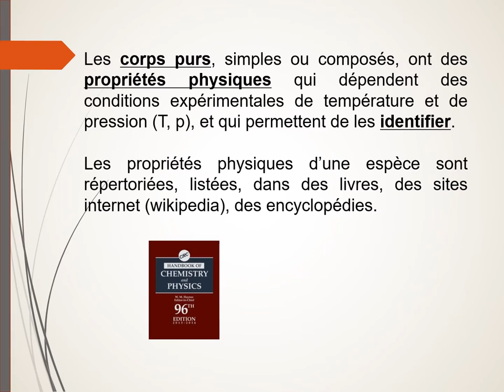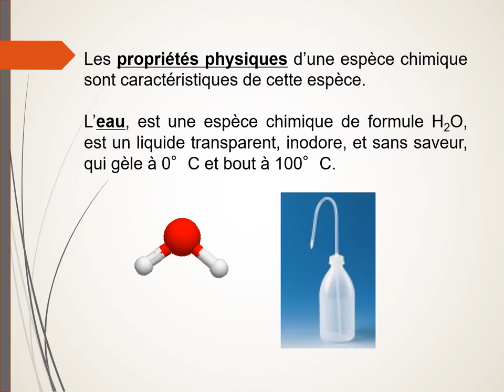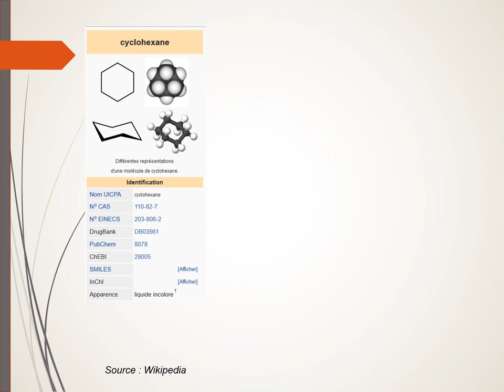Propriétés physiques d'une espèce chimique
Une espèce chimique est caractérisée par son aspect, son état physique, ses propriétés physiques et ses propriétés chimiques. Quelles sont les propriétés physiques ?
Où les trouver ?